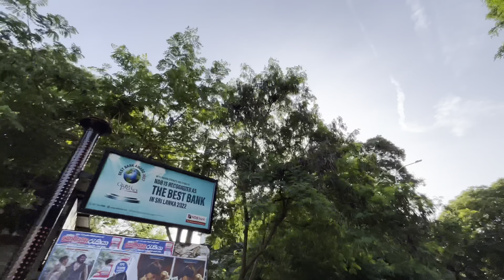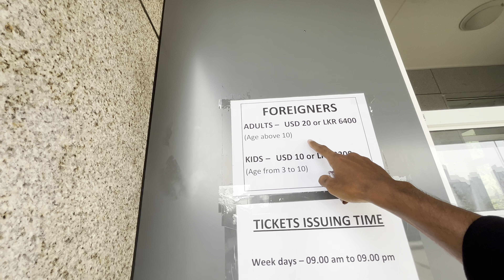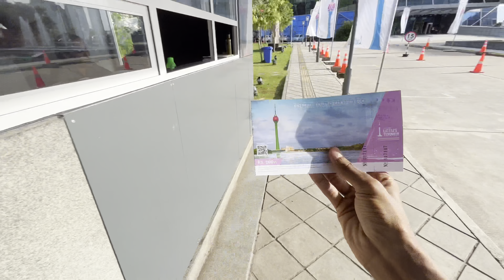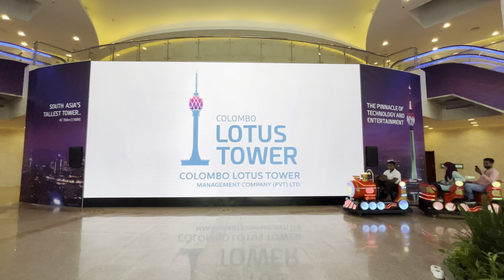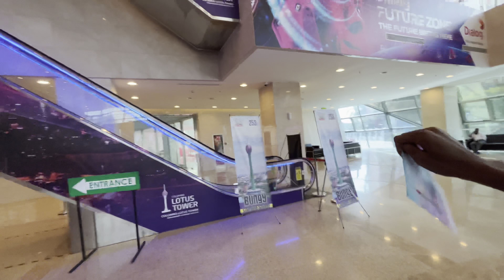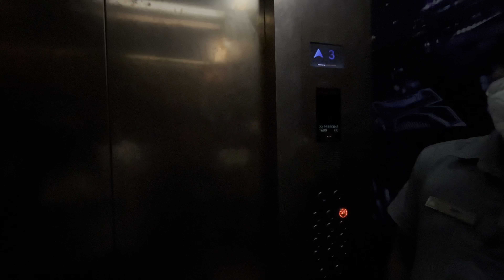Lotus Tower Sri Lanka🇱🇰: Exciting First PickMe Bike Ride😍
Lotus Tower (Sinhala: නෙළුම් කුළුණ)

Brace yourself for an awe-inspiring journey to the iconic Colombo Lotus Tower, the tallest skyscraper in Sri Lanka! Also known as "Nelum Kuluna" in Sinhala, this magnificent tower stands tall at 356 meters, making it the tallest tower in South Asia, the 11th tallest in Asia, and the 19th tallest in the world. Join me as we explore this renowned tourist site in Colombo, Sri Lanka, and uncover its architectural marvels and captivating beauty. Prepare to be amazed by breathtaking views, immerse yourself in the local culture, and experience why this tower has become a must-visit destination for travellers. Get ready for an unforgettable adventure!

Editing      : CapCut